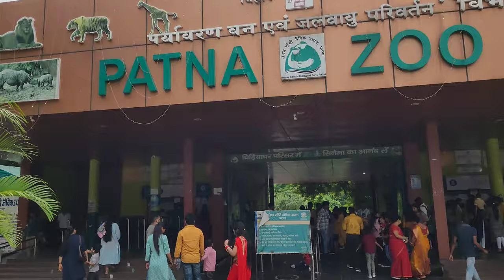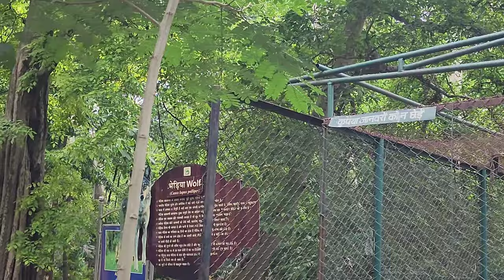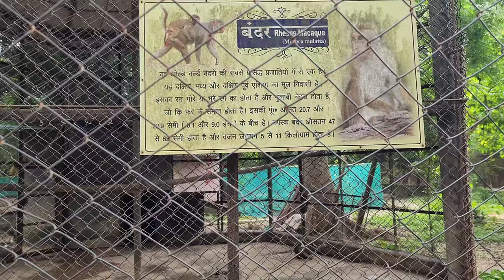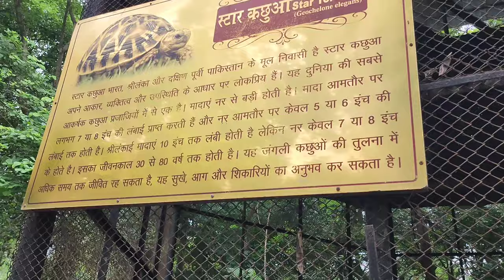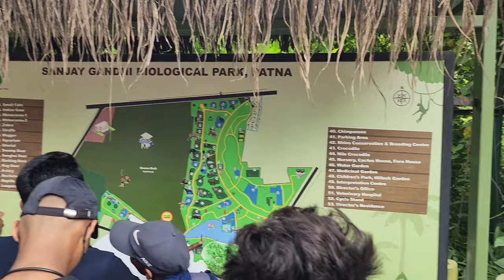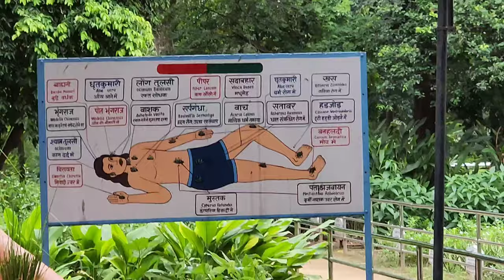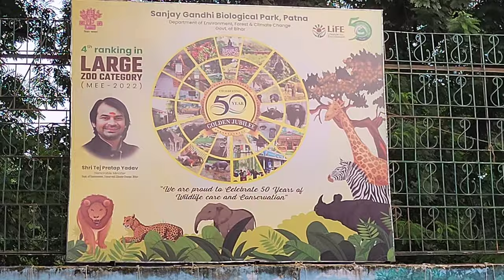Exploring Patna Zoo | A Must-Visit for Animal Lovers | Animals of Patna Zoo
Take a virtual tour of Patna Zoo and learn about the animals that live there. From lions and tigers to elephants and giraffes, you'll see it all in this exciting video.
Patna Zoo is home to many endangered species, including the white rhinoceros, the snow leopard, and the red panda. In this video, we'll take a closer look at these amazing animals and learn about the work that is being done to protect them.
If you're planning a visit to Patna Zoo, this video is for you! We'll show you all the best things to see and do, from feeding the animals to taking a ride on the train.
Spend a day with the animals at Patna Zoo and learn about their lives. From waking up to sleeping, you'll see it all in this fascinating video.
If you love animals, then Patna Zoo is a must-visit. This zoo is home to over 1,000 animals, from lions and tigers to elephants and giraffes.
Patna Zoo was founded in 1917 and is one of the oldest zoos in India. In this video, we'll take a look at the history of the zoo and learn about its evolution over the years.
Meet the people who work at Patna Zoo and learn about their passion for animals.
Learn about the conservation efforts that are being undertaken at Patna Zoo to protect endangered species.
Take a look at the photo gallery of Patna Zoo and see all the amazing animals that live there.